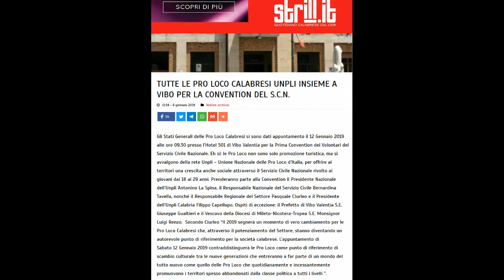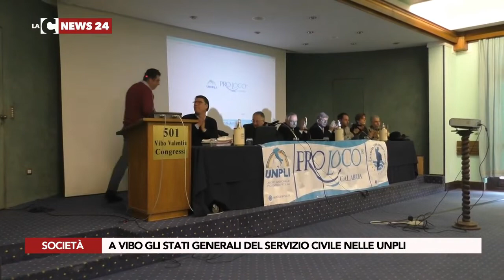Convention Servizio Civile Pro Loco Calabria 12/01/2019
Gli Stati Generali delle Pro Loco Calabresi si sono dati appuntamento il 12 Gennaio 2019 alle ore 09.30 presso l’Hotel 501 di Vibo Valentia per la Prima Convention dei Volontari del Servizio Civile Nazionale. Eh si: le Pro Loco non sono solo promozione turistica, ma si avvalgono della rete Unpli – Unione Nazionale delle Pro Loco d’Italia, per offrire ai territori una crescita anche sociale attraverso il Servizio Civile Nazionale rivolto ai giovani dai 18 ai 29 anni. Prenderanno parte alla Convention il Presidente Nazionale dell’Unpli Antonino La Spina, il Responsabile Nazionale del Servizio Civile Bernardina Tavella, nonché il Responsabile Regionale del Settore Pasquale CIurleo e il Presidente dell’Unpli Calabria Filippo Capellupo.

Ospiti di eccezione: il Prefetto di Vibo Valentia S.E. Giuseppe Gualtieri e il Vescovo della Diocesi di Mileto-Nicotera-Tropea S.E. Monsignor Luigi Renzo. Secondo Ciurleo “Il 2019 segnerà un momento di vero cambiamento per le Pro Loco Calabresi che, attraverso il potenziamento del Settore, stanno diventando un autorevole punto di riferimento per la società calabrese. L’appuntamento di Sabato 12 Gennaio 2019 contraddistinguerà le Pro Loco come punto di riferimento di scambio culturale tra le nuove generazioni che entreranno a far parte di un mondo del tutto nuovo come quello delle Pro Loco che quotidianamente e incessantemente promuovono i territori spesso abbandonati dalla classe politica a tutti i livelli “.

Durante la Convention verranno premiati i migliori elaborati dei Volontari del Servizio Civile Unpli 2018 e si inaugurerà il nuovo anno del Settore 2019. Il Presidente Regionale Unpli Calabria Filippo Capellupo ritiene “…che puntare essenzialmente sulle nuove generazioni vuol dire creare le condizioni per la rinascita culturale della Nostra meravigliosa Terra. Non solo a parole, ma con i fatti le Pro Loco Unpli di tutta la Calabria stanno facendo enormi sforzi per contribuire a limitare la ripresa del fenomeno migratorio che sta colpendo i territori puntando sul Servizio Civile e creando nuove condizioni di opportunità lavorative. Seppur in maniera minima e nel loro piccolo, continua Capellupo, le Pro Loco Unpli stanno facendo la loro parte in modo concreto”.

Pasquale Ciurleo
Responsabile Servizio Civile Unpli Calabria